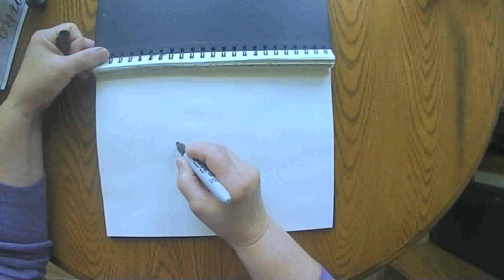A Turtle Digging a Home for Winter November 12 2020 grammasfolkart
Daily marker and crayon drawing from a grandmother to her grandchildren.